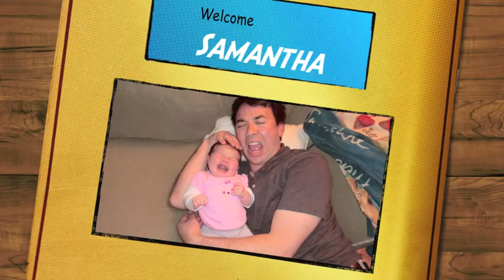Welcome to the Family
about 6 weeks late posting our first pics, but here are the first shots of little Samantha